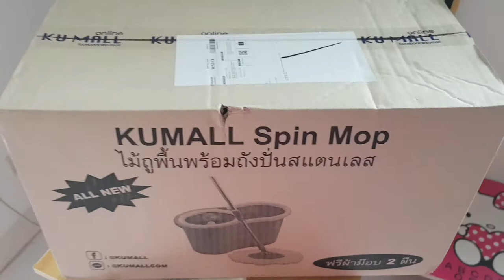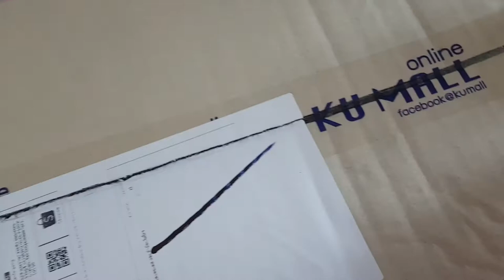รีวิวช็อปของออนไลน์ ไม้ถูพื้นพร้อมถังปั่น#แม่ชอบสั่ง